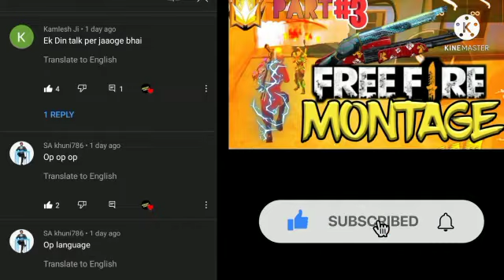Free fire pistol montage part 2🔥🔥